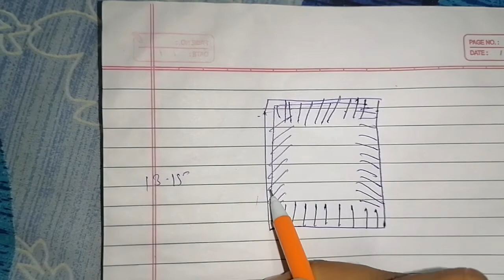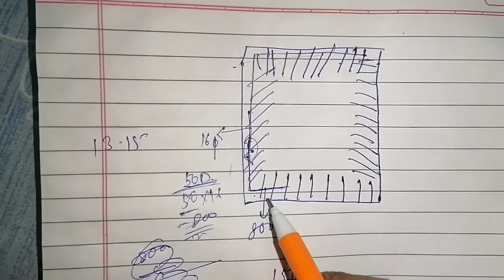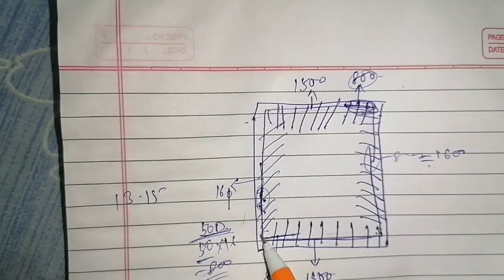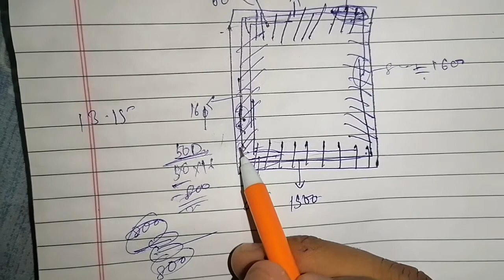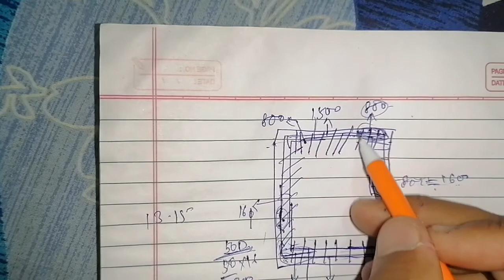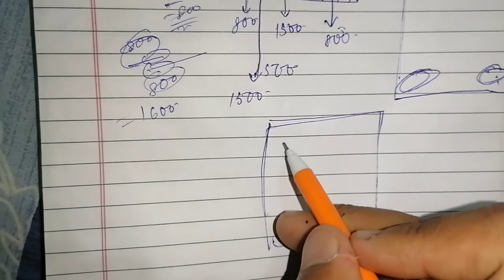DISTRIBUTION & BINDING REINFORCEMENT IN WALL | Purpose of DISTRIBUTION BAR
Distribution steel in slab: The most important purpose of distribution steel in transverse direction is to provide a proper hold to the main steel in position & to take care of shrinkage as well as stresses.